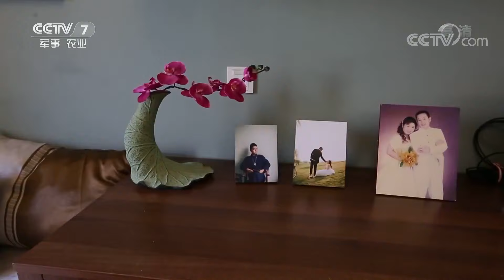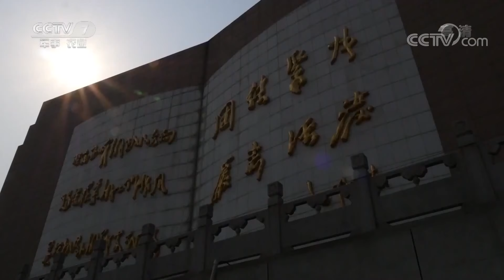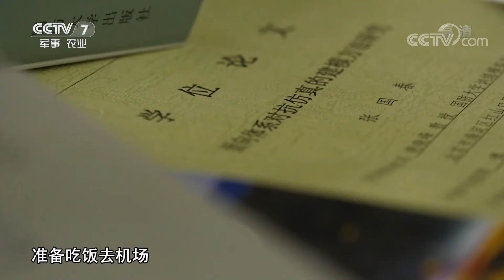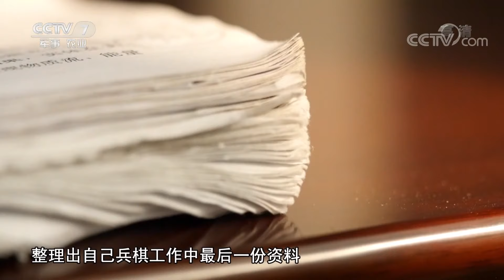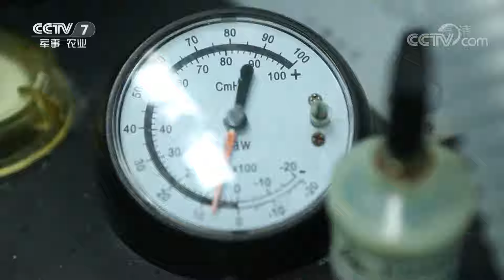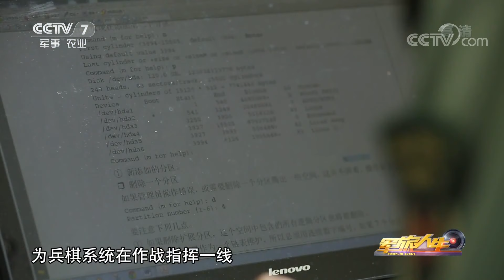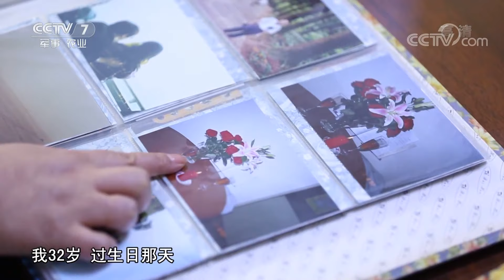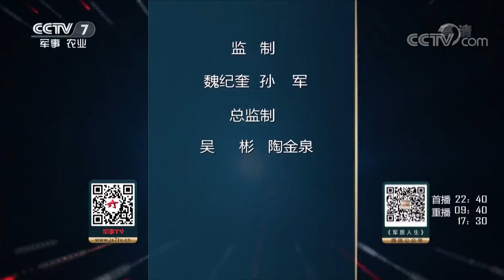《军旅人生》 永远的思念 张国春：你是我不变的牵挂 20180927 | CCTV军事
本期节目主要内容： 张国春，国防大学原战役兵棋系统教研室副主任。作为最早一批进入兵棋团队的核心技术骨干，他先后参加了多项重大作战模拟系统工程的攻关、创新工作，多次获得国家和军队科技进步奖。由于过度劳累，他被诊断为脑胶质瘤晚期。去年10月，他因抢救无效去世，年仅45岁。